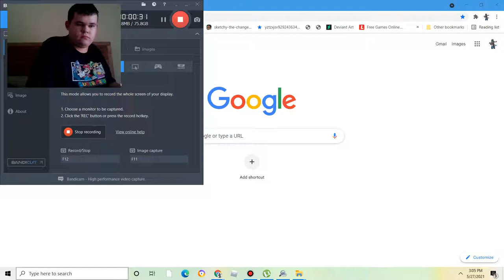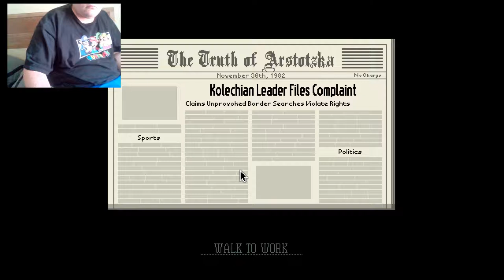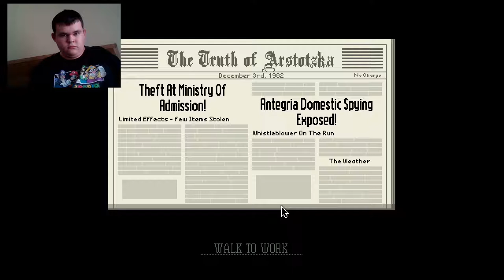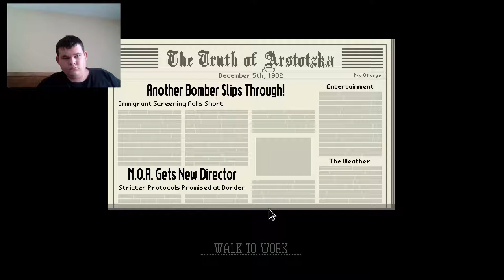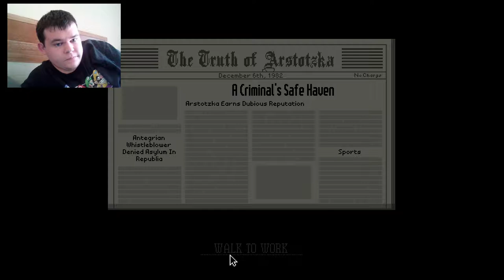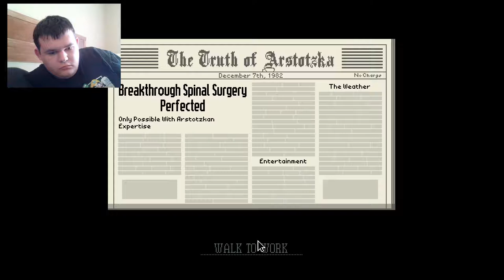But i have family to feed| Papers please (Re-Revisited) part 2